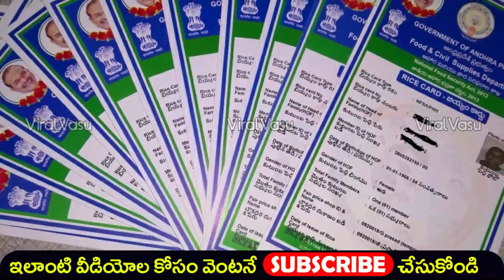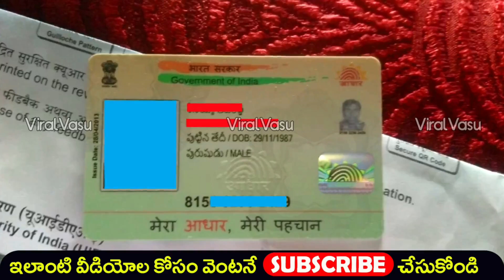ఇలా చేస్తే ప్రభుత్వ పథకాలు | AP Schemes | Aadhar Updates | Aadhar Corrections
5 సెకండ్లలో మీ లవర్ పేరు నేను 100% చెప్పగలను

@ViralVasu ViralVasu aadharPVC Aadharpvccard aadhar AmmaVodi AmmaVodiStatus YSRJalaKala RiceCard YSRRythuBharosa YSRPK RiceCardStatus ,illa pattalu , ysr pension kanuka , ysr kapu nestham final list , illa pattalu final list ,illa pattalu print ,Apply New Rice Card , Rice Card , Adding , Deletion , Splitting, how to check pm kisan samman nidhi payment status,pm kisan samman nidhi yojana,Find name in pm kisan samman nidhi telugu,Register for pm kisan samman yojna telugu,How to Check your Name PM Kisan Samman Yojana Scheme,viralvasu,how to apply pm kisan,PM Kisan 1st Installment,viralvasu pm kisan,pm kisan 4th installment status,pm kisan 4th installment date,4th installment pm kisan,pm kisan last installment,pm kisan last installment date,PM Kisan,pm kisan 4th installment Rythu Bharosa. Rythu Bharosa List,mudra loan,pmmy, loans, pm swa nidhi ,pm swanidhi , jaganna thodu,rice card aadhaar seeding, ysr jalakala, ysr jalakala online registration